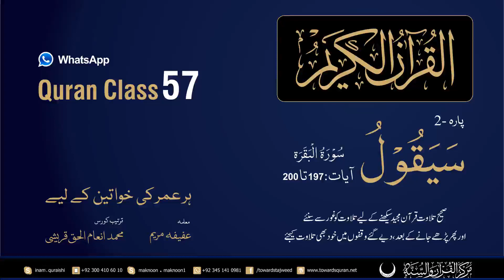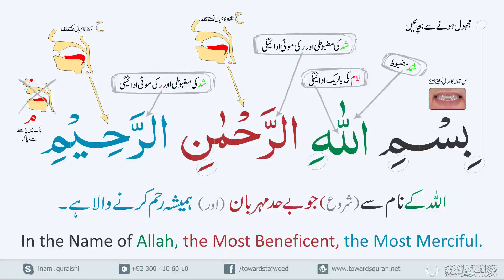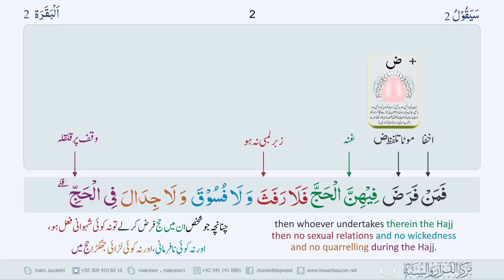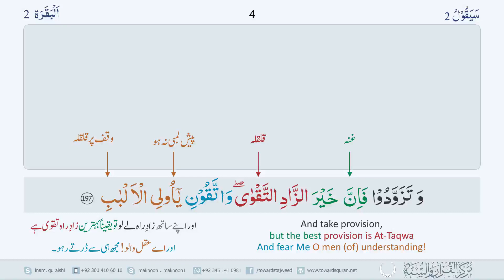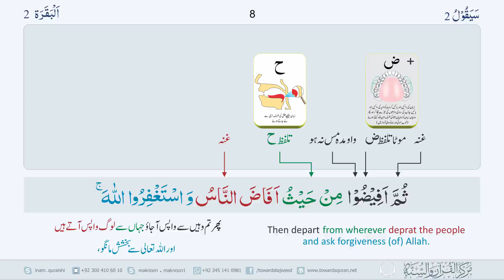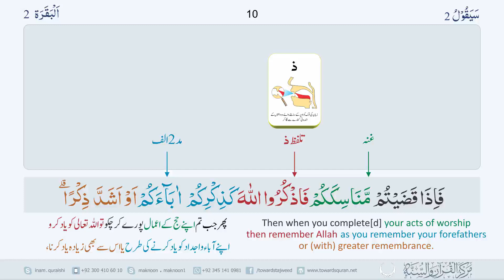Tajweed Ul Quran Classes For Ladies Para 2 Class 57